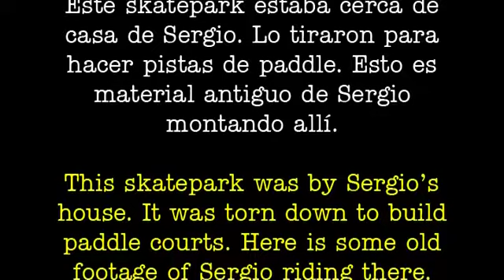Sergio Layos Fly Bikes Uno